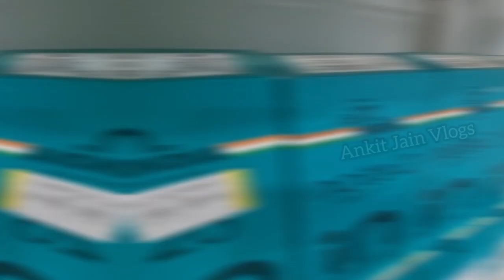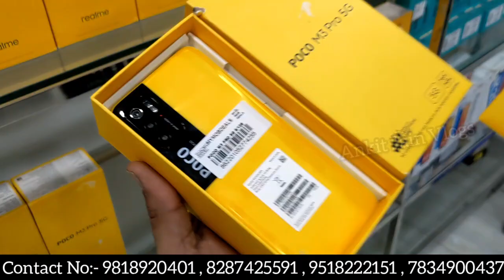Calling Tabs In Wholesale Price || Best Gaming Phones In 2022 || Samsung Phones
Shop Details
My Mob Deals
Pillar No.-678 D-70/71 3rd floor Bal Udyan Road Near Uttam Nagar West Metro Station New Delhi-110059

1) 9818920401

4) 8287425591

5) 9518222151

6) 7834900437